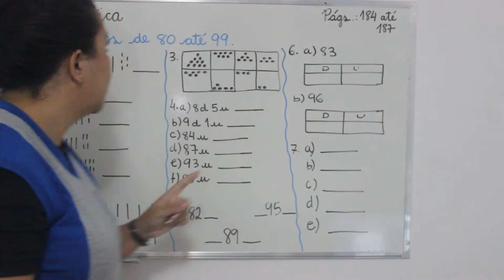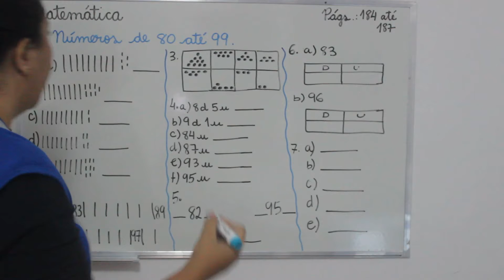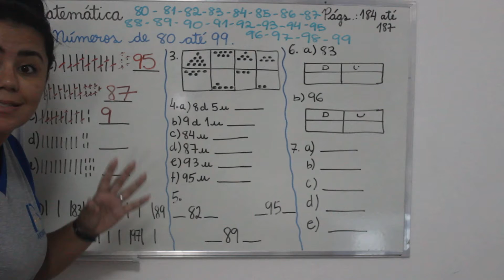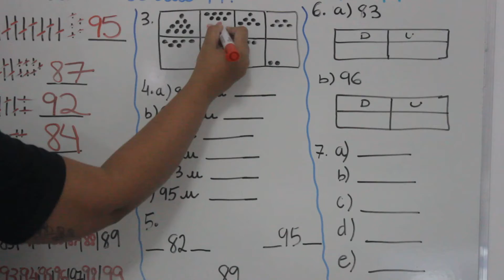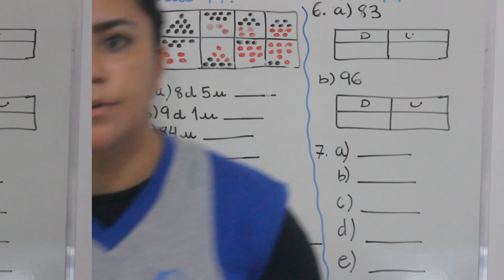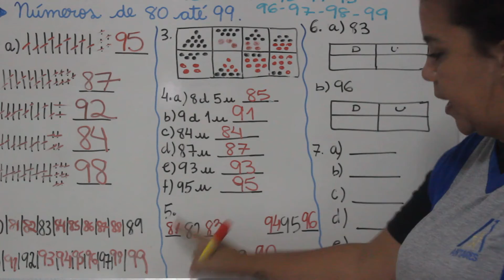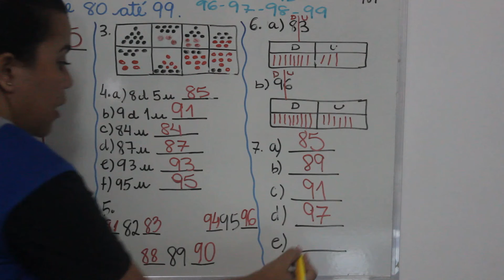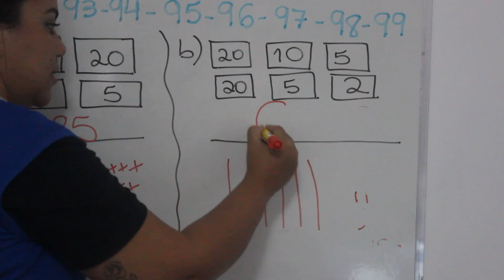101 - Aula de Matemática. Vídeo 84